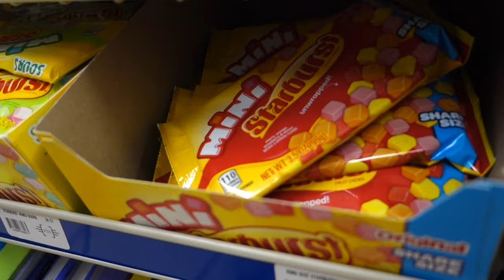A Day in the Life...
Finally get to come home and have some fun with friends.